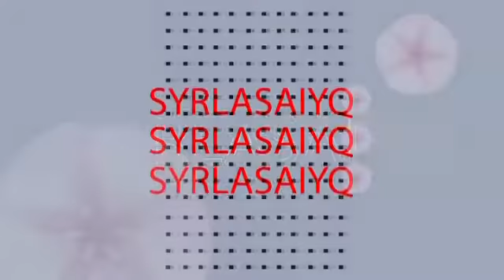Сырласайық- Ануар Жұмабай 04.10.2022